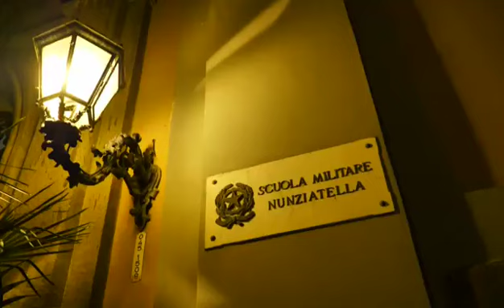Napoli dicembre 2018: auguri di Natale e di Buon Anno presso la Scuola Militare Nunziatella con gli allievi protagonisti.